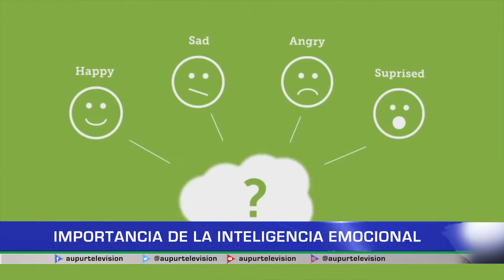importancia de la inteligencia emocional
¿Sabe usted que es la inteligencia emocional? , ¿Es consciente que el mal manejo de emociones puede traer consigo no solo trastornos mentales sino malestares físicos? Para responder este tipo de preguntas tenemos a la psicóloga Viviana Aguirre en nuestro espacio de salud